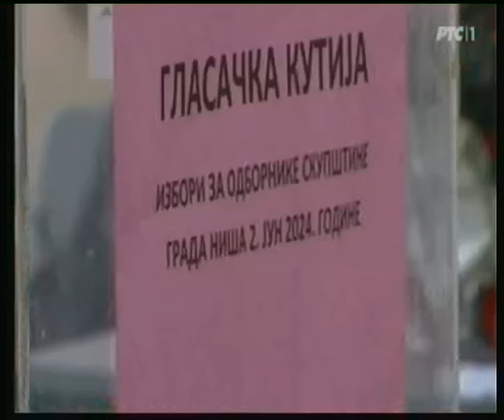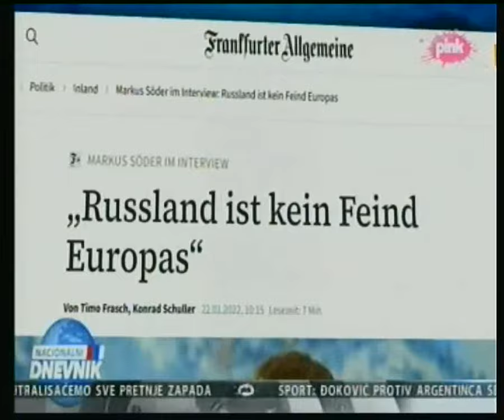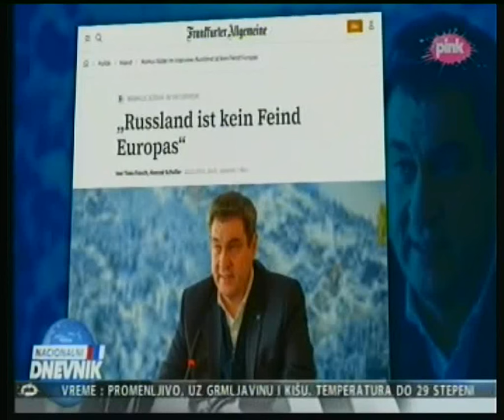Rat u Ukrajini-dan 832-Rusi zarobili francuskog plaćenika na frontu kod Harkova